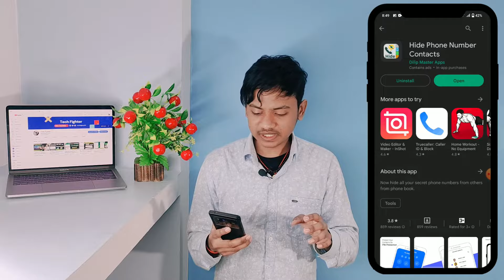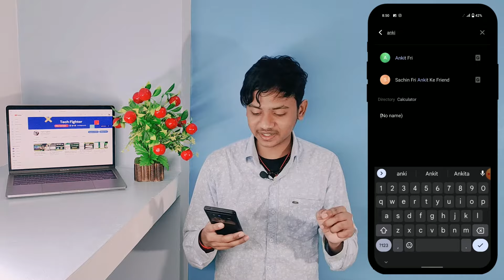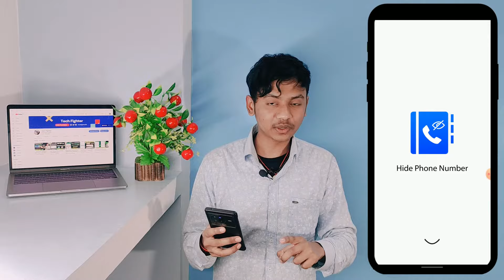Apne Phone Me Kisi Ka Contact Number Kaise Hide Kare | Contact Number Hide Setting In Android Mobile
Queries Solved:
2. phone number kaise chupaye
4. phone number hide kaise kare
6. how to hide contact from contact list on an android phone